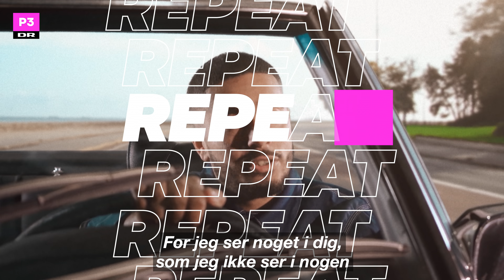Reagerer på BLÅ HIMMEL: 'Alt er sindssygt' | Repeat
Kesi og Hans Philip har de sidste måneder hærget de danske øregange med sangen 'Blå himmel'. Nummeret har alene på Spotify høstet tæt på ni millioner afspilninger.

Producerne Eloq og Lille Høg, P3-værterne Emil Lange og Fie Neergaard, og Jesu Brødre giver her et bud på, hvorfor 'Blå himmel' er blevet sådan en kæmpe succes.

Her på YouTube-kanalen finder du det bedste musikindhold fra P3's studie, P3 Guld, KarriereKanonen, P3-events, festivaler og Upcoming. Vi uploader løbende musikvideoer fra studiet og liveindhold fra vores mange events og hver lørdag er der er en ny Upcoming med de bedste, nye danske kunstnere. Du kan også finde guld fra arkivet fra blandt andet Moyo Live og DR Output.